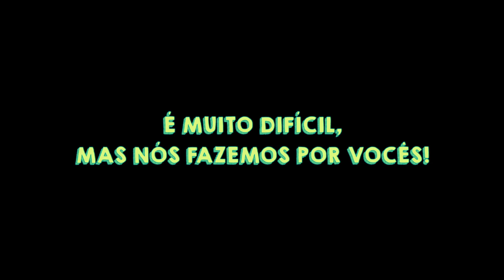TENTEI A BOLINHA DE DIAMANTE DO FALCÃO! ( consegui? )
Vocês não vão acreditar em quem conseguiu a bolinha de diamante!!